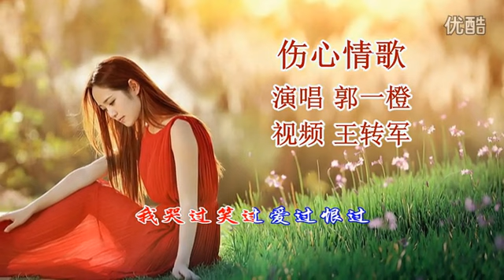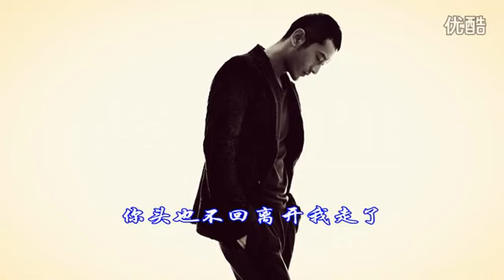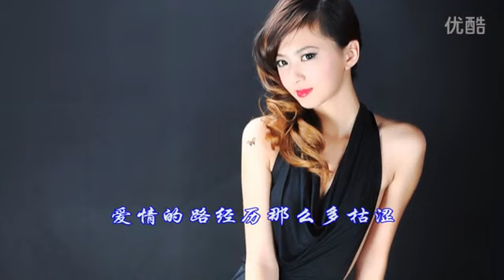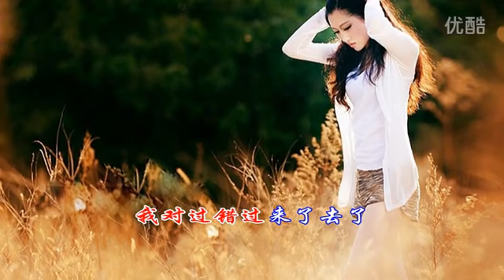【伤心情歌】郭一橙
词曲：桐雨